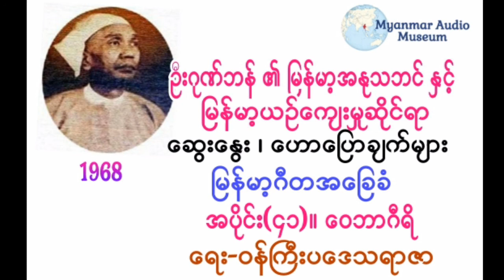ဦးဂုဏ္ဘန္ - အပိုင္း(၄၁)။ ေ၀ဘာဂီရိ ေရး-၀န္ႀကီးပေဒသရာဇာ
စာေပဗိမာန္အသင္းႀကီးတြင္ ၁၉၆၈ က
ဆရာႀကီး ဦးဂုဏ္ဘန္ ေဟာေျပာ ေဆြးေႏြးခဲ့သည့္
ျမန္မာ့အႏုသဘင္ ႏွင့္ ျမန္မာ့ယဥ္ေက်းမႈဆိုင္ရာမ်ားထဲမွ ေခါင္းစဥ္(၁) ျဖစ္ေသာ ျမန္မာ့ဂီတအေျခခံ

စာပေဗိမာန်အသင်းကြီးတွင် ၁၉၆၈ က
ဆရာကြီး ဦးဂုဏ်ဘန် ဟောပြော ဆွေးနွေးခဲ့သည့်
မြန်မာ့အနုသဘင် နှင့် မြန်မာ့ယဉ်ကျေးမှုဆိုင်ရာများထဲမှ ခေါင်းစဉ်(၁) ဖြစ်သော မြန်မာ့ဂီတအခြေခံ